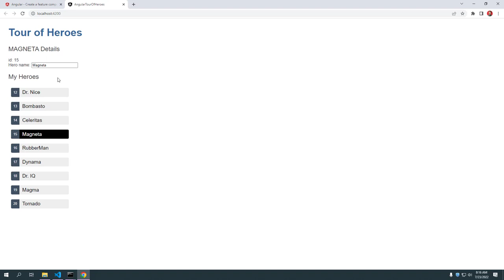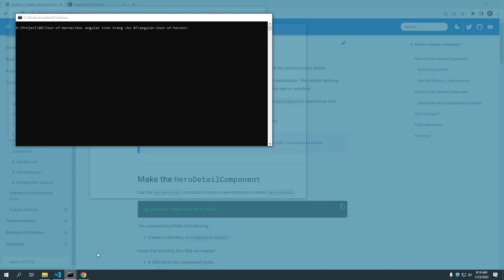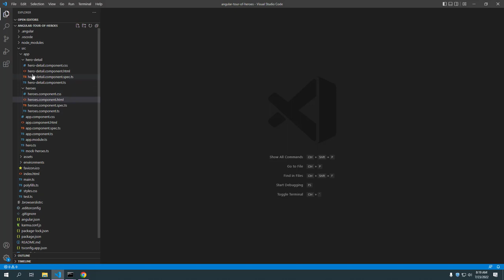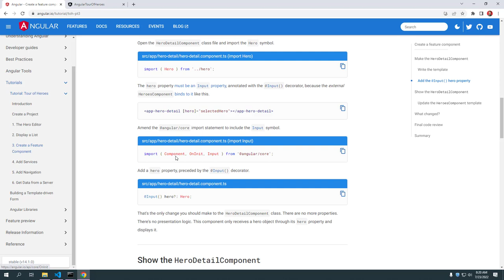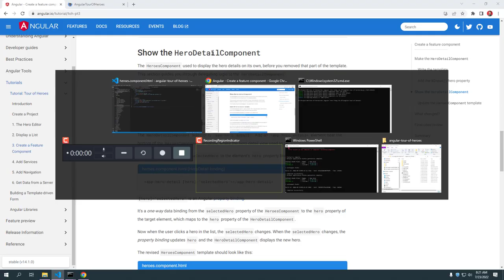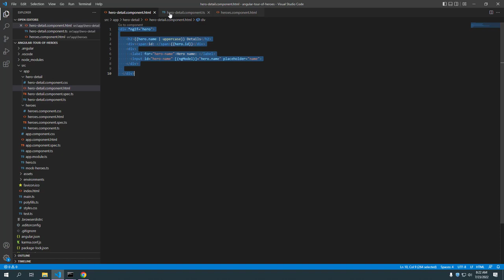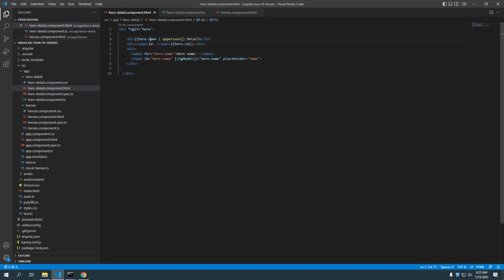Học Angular trên trang chủ 07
Học Angular trên trang chủ 07: Create a feature component

Hiện tại, HeroesComponent hiển thị cả danh sách anh hùng và thông tin chi tiết về anh hùng đã chọn.

Giữ tất cả các tính năng trong một thành phần khi ứng dụng phát triển sẽ không thể bảo trì được. Hướng dẫn này chia các thành phần lớn thành các thành phần con nhỏ hơn, mỗi thành phần tập trung vào một nhiệm vụ hoặc quy trình công việc cụ thể.

Bước đầu tiên là chuyển các chi tiết anh hùng vào một HeroDetailComponent riêng biệt, có thể tái sử dụng và kết thúc bằng:

    Một HeroesComponent trình bày danh sách các anh hùng.
    HeroDetailComponent trình bày thông tin chi tiết của một anh hùng đã chọn.